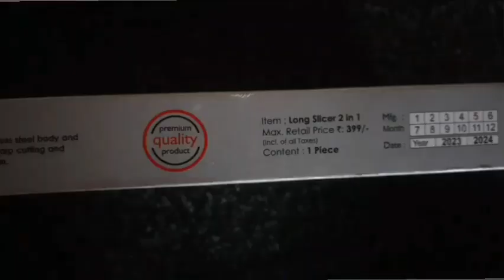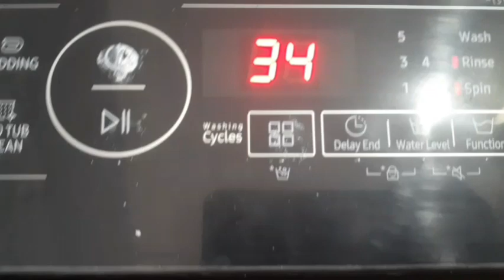Daily vlog/2 in 1 slicer.